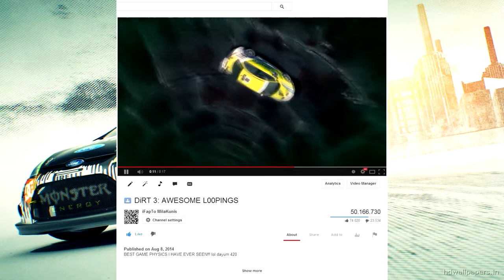DiRT 3: PREVIEW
happy world cat day (8.8.'14) guys :3 :3 :3 :3 :3 :3 :3 :3 :3 :3